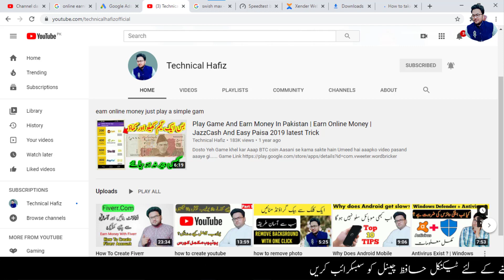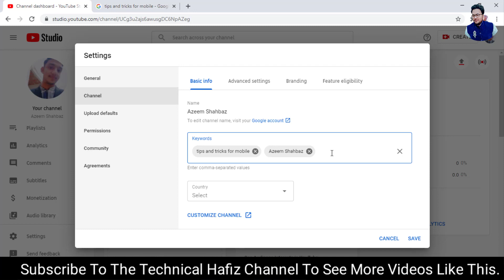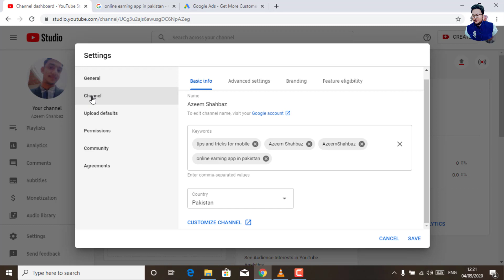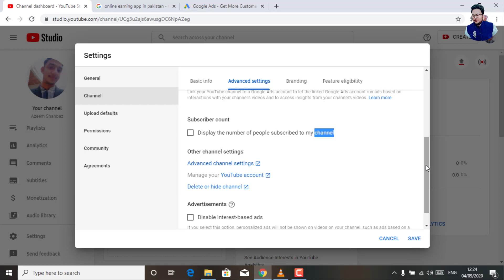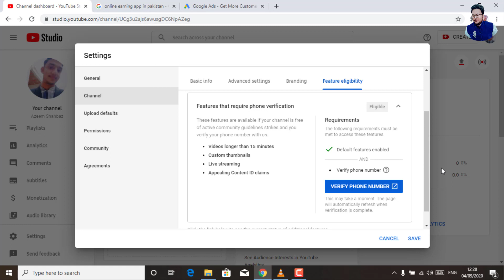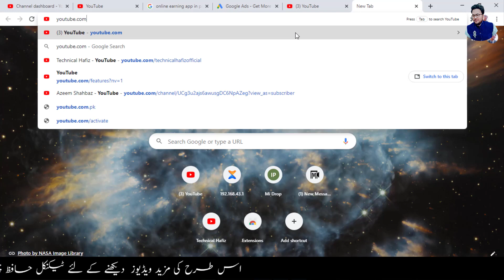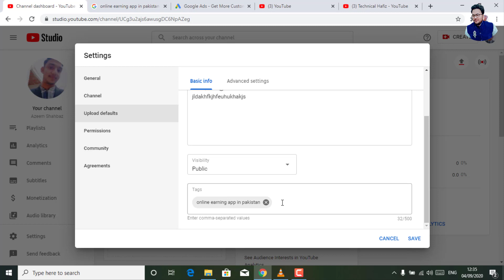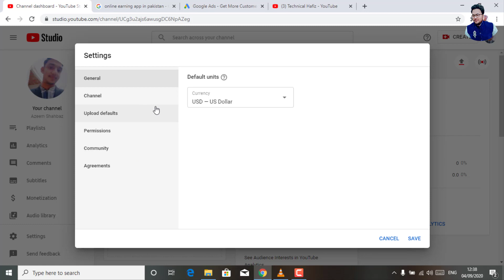YouTube Channel Compelete Settings |How to Create Best YouTube Channel For online Earning|Urdu/Hindi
in this video we are talking about a YouTube channel and we will discuss for best setting on YouTube channel and how can you earn money from Youtube hair we are discussing with perfect tags and how can we find tags from Google and from Google Adword and here is the best setting for creating any new YouTube channel for earning money in 2020

hope you like my work keep supporting me keep watching and stay tuned with us thanks for watching this video please like subscribe and share with your friends Long Live Pakistan

Gmail_ID...